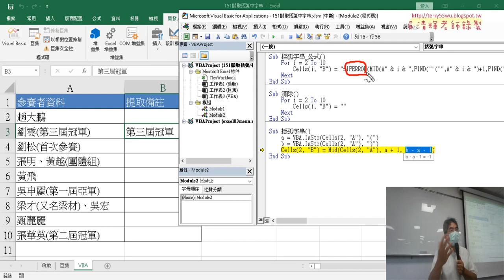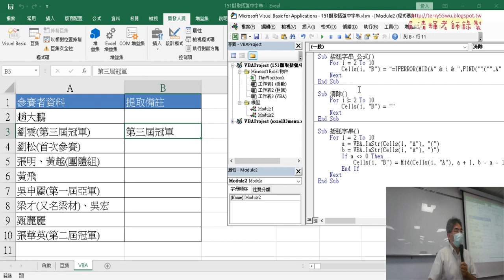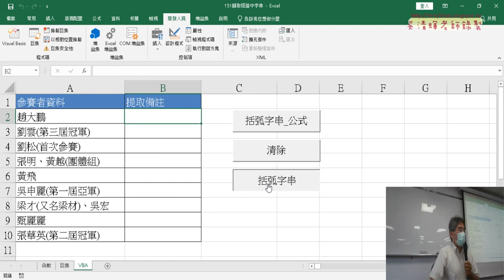03 加上邏輯判斷與迴圈